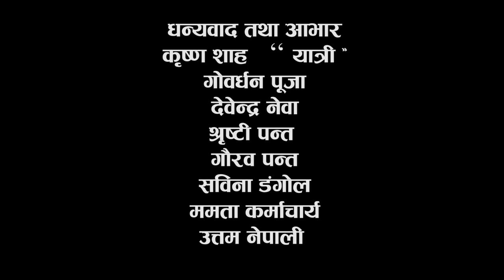Satya Mohan Joshi Second Part